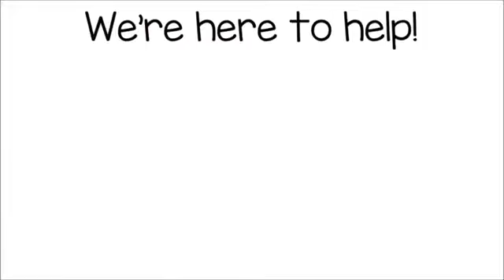Stephen NY Roof Repair | TOLL-FREE